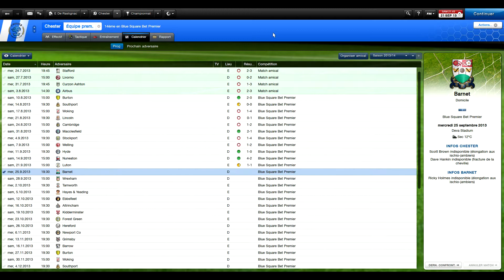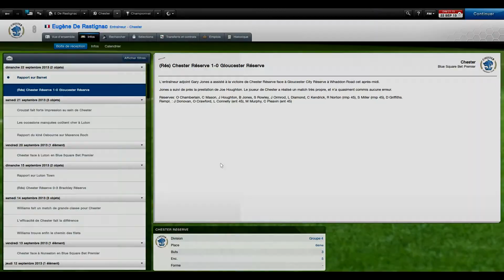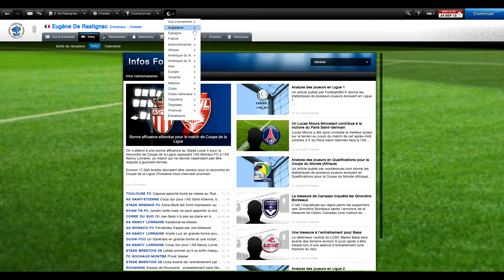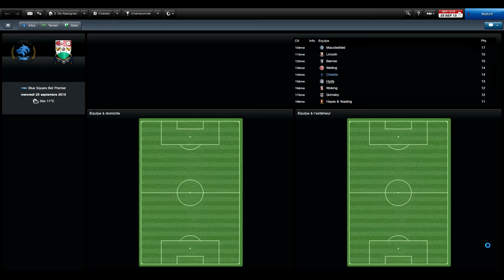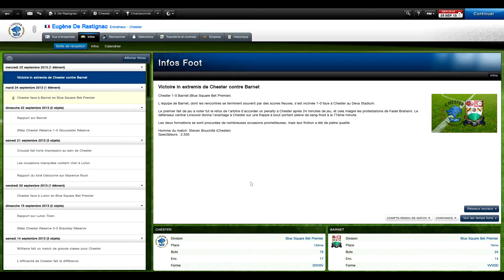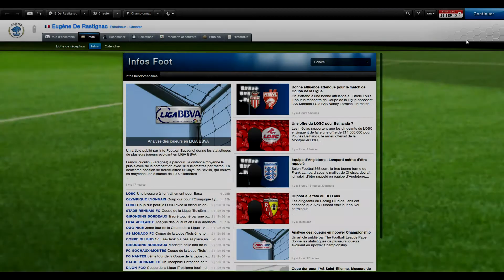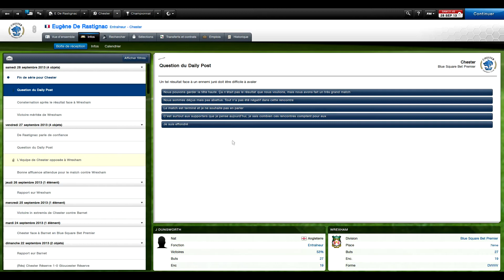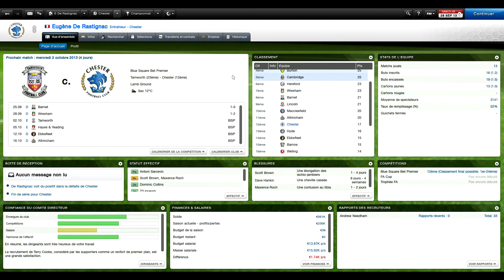La Grande Epopée | Football Manager 2013 Classic | Sargas94 | Episode 27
Salut à tous! Que se passera t-il dans cet épisode?!